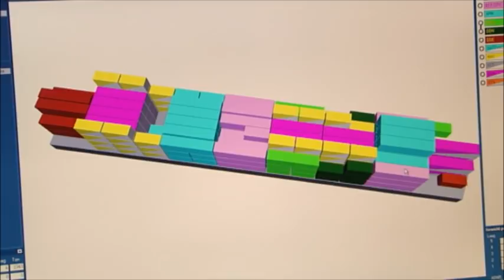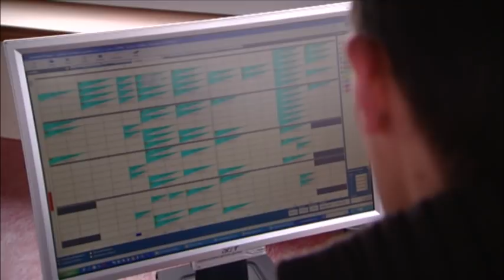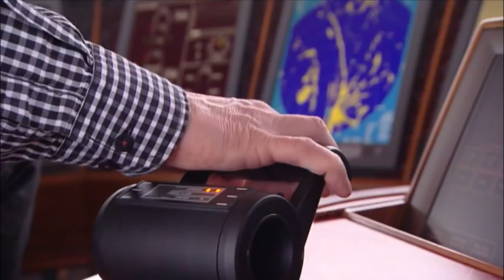Wonen en werken op containerschip Addio | Binnenvaart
Enige tijd geleden was Wereld van de binnenvaart te gast op containerschip Addio. Hoe is het om te wonen en werken op een binnenvaartschip, hoeveel containers kunnen er op een schip en waar heb je allemaal mee te maken als eigenaar?

Wereld van de binnenvaart is een initiatief van Stichting European Inland Navigation Promotion
IGTV: wereldvandebinnenvaart
YouTube kanaal: Wereld van de binnenvaart